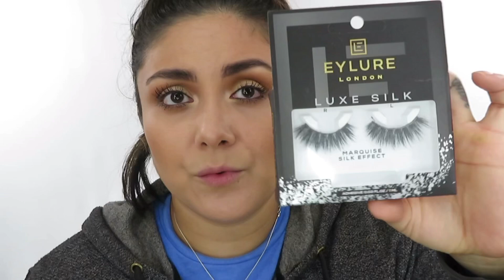Lash application for beginners | tips & tricks for quick 10 minute application!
Hi guys! I know that putting on fake lashes can be so intimidating so I decided to show you how I have perfected putting on my lashes!

I give you some tips and tricks, advice on what to look for in lash glue, what lashes to start with. Just an easy guide so you can feel as confident as possible going in to applying fake strip lashes.

I hope you love this video, I had fun filming it.